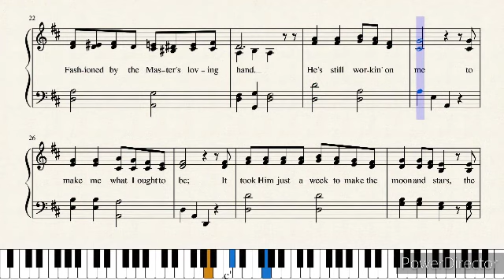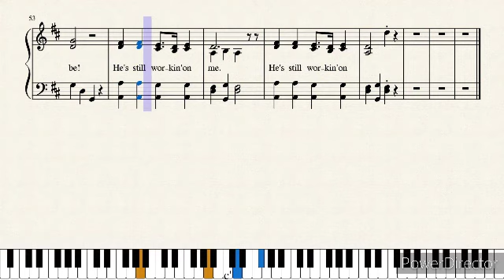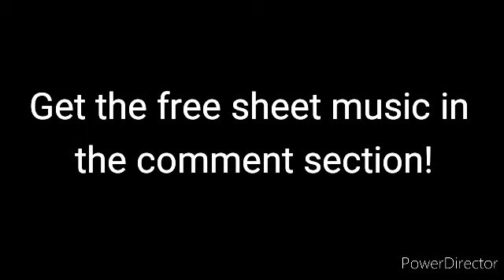He's Still Working on Me - Early Intermediate Piano - Free Sheet Music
easy piano, church piano, piano music, worship piano, kids songs, sunday school songs